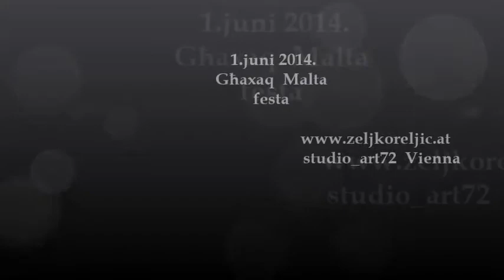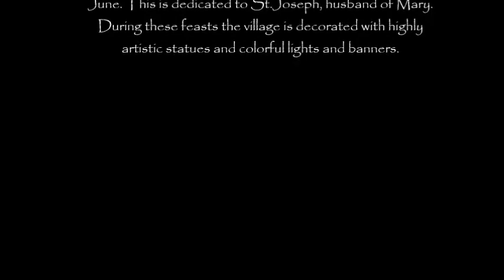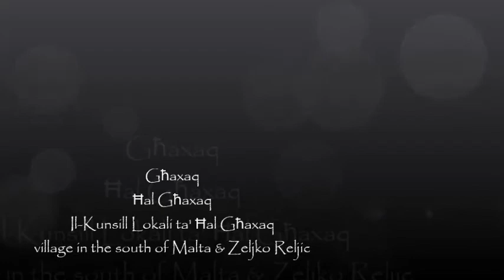Zeljko Reljic Photography - Ghaxaq ( Ħal Għaxaq ) Fireworks Festival 2014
Ħal Għaxaq  is a village in the south of Malta
Fireworks Festival 2014
Għaxaq (oder Ħal Għaxaq) ist ein Dorf im Süden Maltas